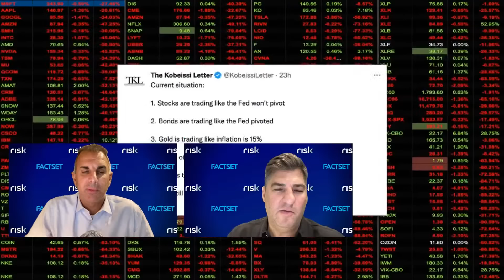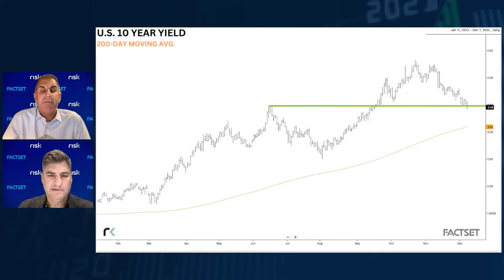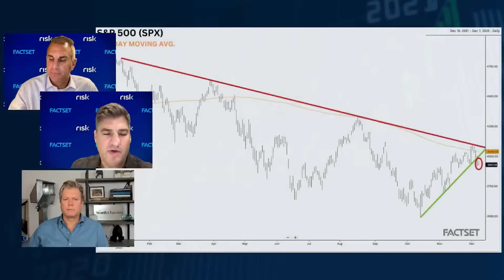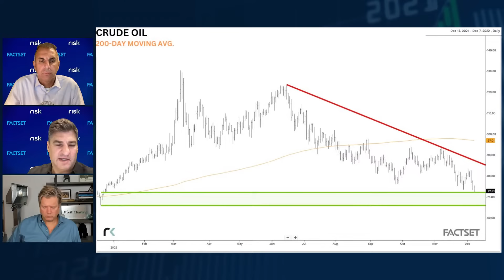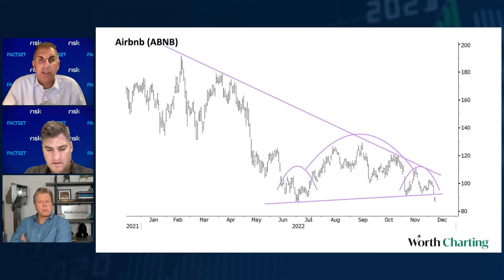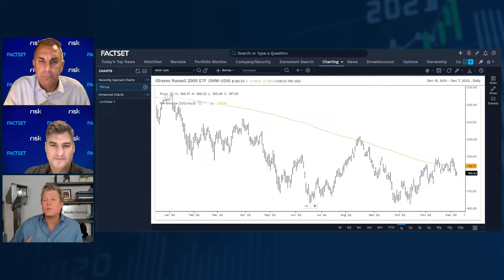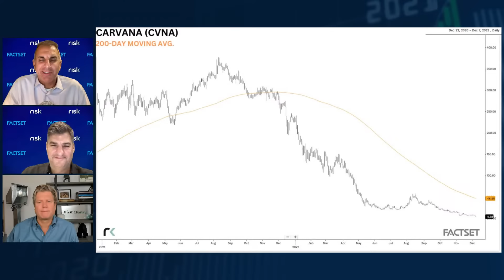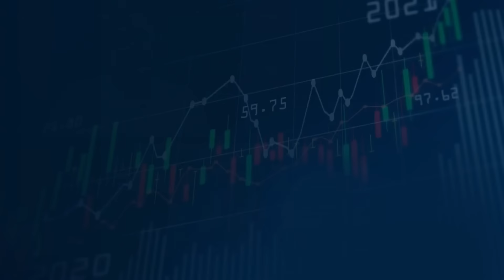Things Still Don't Add Up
Dan Nathan, Guy Adami and Carter Worth discuss the top market headlines for Wednesday, December 7th

0:00 - Intro
2:27 - Things Still Don't Add Up h/t @KobeissiLetter
4:25 - SPX
4:43 - NDX
6:05 - U.S. 10 Year Yield
7:52 - 2/10 spread
9:55 - Intro Carter Braxton Worth
10:58 - SPX
13:23 - Crude Oil
15:34 - ABNB
17:35 - EXPE
20:23 - JETS
22:11 - IWM
24:58 - CVNA
26:52 - TSLA

- 10YR breaking support
- $CVNA imploding
- Airline troubles $JETS

About the Show:

Daily video series with Guy Adami and Dan Nathan offering their hot takes on the biggest market-moving headlines of the week, trade ideas, and in-depth analysis. In each episode, they are joined by prominent Wall Street participants to help viewers make smarter investment decisions.